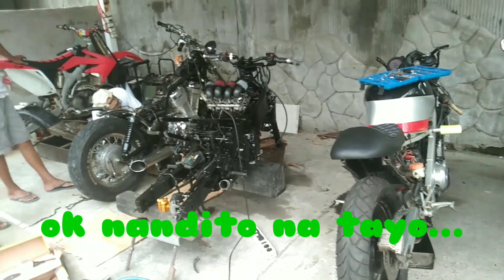MARKET VENDOR LIFE | RIDE TO VALENZUELA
day off dito sa palengke for disinfectant. kaya pumunta ako sa valenzuela para makita ko sila insan at mga lola ko. kasama na rin ang mga kaibigan ko.